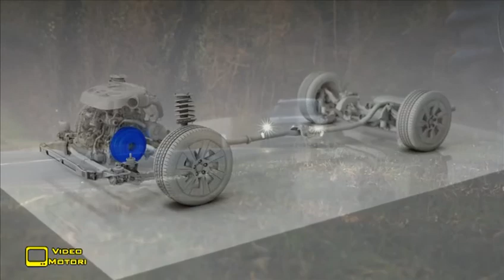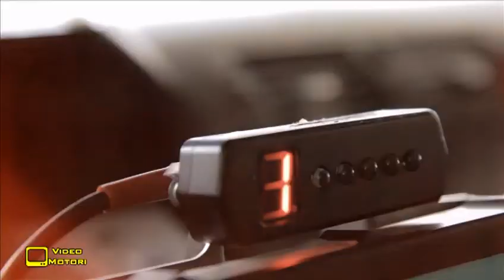Nuove motorizzazioni per Volvo